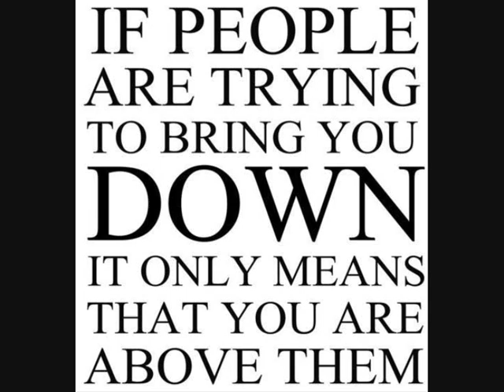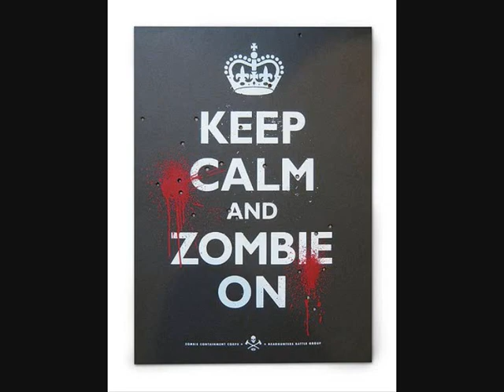Peter and the test tube babies , Key to the city =;-)